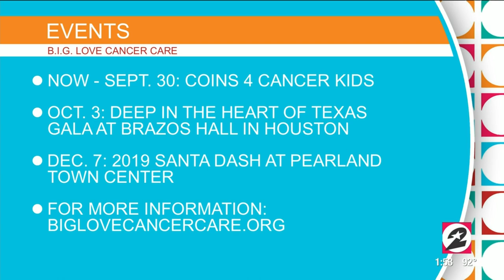Local cancer survivor shares her inspiring journey | HOUSTON LIFE | KPRC2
14-year-old Eden has battled a rare cancer not once, but twice. September is childhood cancer awareness month, and KPRC is teaming up with B.I.G. Love Cancer Care in the fight to end childhood cancer.